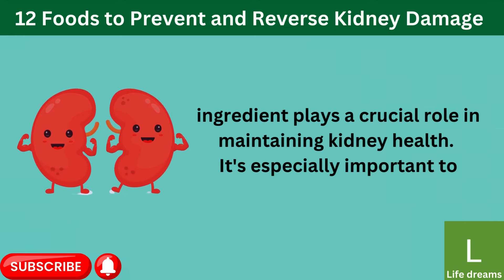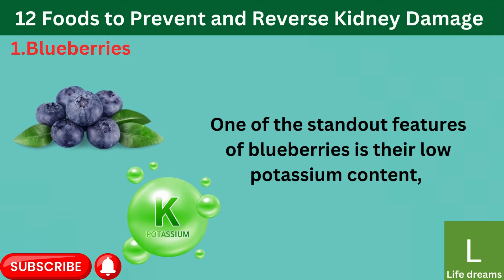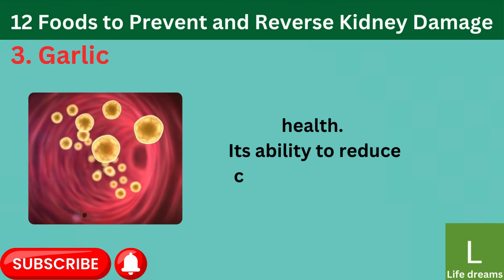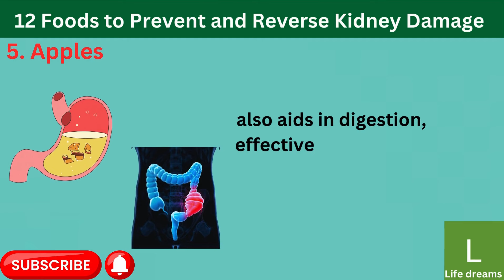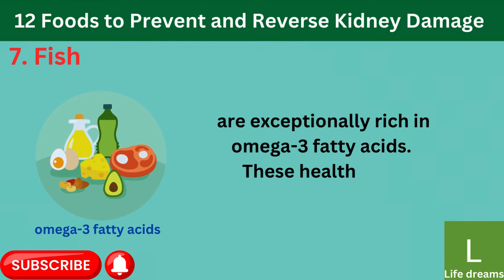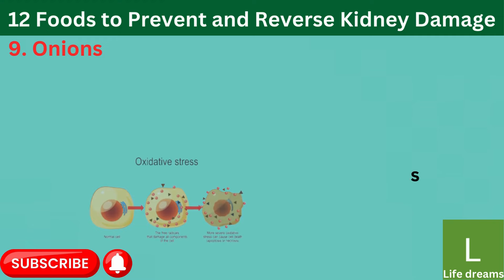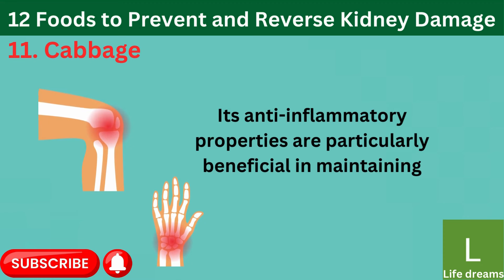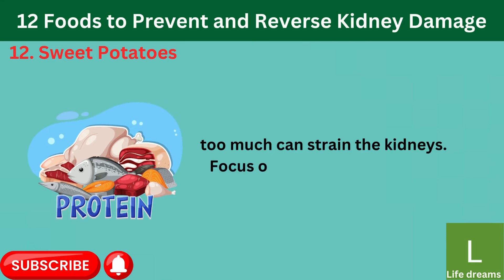12 Best Foods to Prevent and Reverse Kidney Damage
12 Best Foods to Prevent and Reverse Kidney Damage

🌟 12 Best Foods to Prevent and Reverse Kidney Damage | Essential Kidney Health Guide 🌟

Welcome back to Life Dream! In this video, we'll explore the top 12 foods that can help prevent and reverse kidney damage. Maintaining kidney health is crucial for overall well-being, and incorporating these nutrient-rich foods into your diet can make a significant difference. Let's dive into the best foods for supporting your kidneys:

🍇 Blueberries: Packed with antioxidants, blueberries help reduce inflammation and protect kidney cells from damage.

🌶️ Red Bell Peppers: Low in potassium and high in vitamins A, C, and B6, red bell peppers are perfect for a kidney-friendly diet.

🧄 Garlic: Known for its anti-inflammatory and antioxidant properties, garlic helps protect the kidneys and improve overall health.

🥦 Cauliflower: A great source of vitamins C, K, and folate, cauliflower is low in potassium and helps reduce the risk of kidney damage.

🍎 Apples: High in fiber and antioxidants, apples help regulate blood sugar levels and support kidney function.

🍒 Cranberries: Excellent for urinary tract health, cranberries help prevent infections and support kidney health.

🐟 Fish: Rich in high-quality protein and omega-3 fatty acids, fish helps reduce inflammation and support kidney function.

🌿 Olive Oil: With anti-inflammatory and antioxidant properties, olive oil supports kidney health and overall well-being.

🧅 Onions: Low in potassium and high in antioxidants, onions help reduce inflammation and support kidney health.

🍳 Egg Whites: A high-quality protein source low in phosphorus, egg whites are perfect for maintaining kidney health.

🥬 Cabbage: Low in potassium and high in vitamins C and K, cabbage supports kidney health and overall well-being.

🍠 Sweet Potatoes: High in fiber and antioxidants, sweet potatoes help regulate blood sugar levels and support kidney health.

Timestamps
00:00 Intro
01:28 1 Food
02:47 2  Food
03:55 3  Food
04:55 4  Food
06:07 5  Food
07:23 6  Food
08:38 7  Food
09:29 8  Food
10:26 9  Food
11:13 10  Food
12:09 11  Food
13:02 12  Food